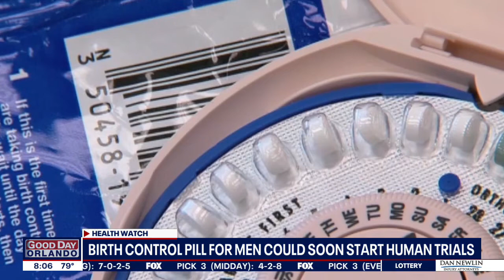Birth control pill for men could soon start human trials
A birth control pill for men could soon start human trials. Dr. Gunda Georg explains.